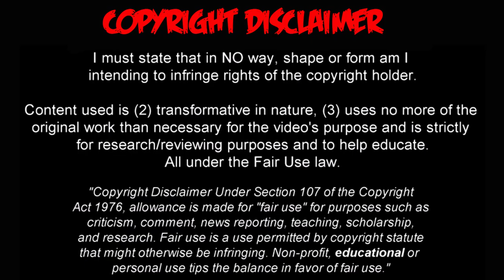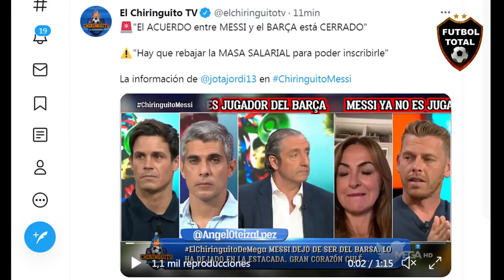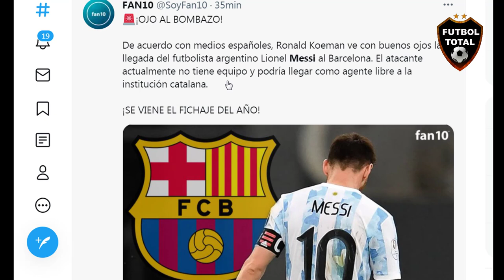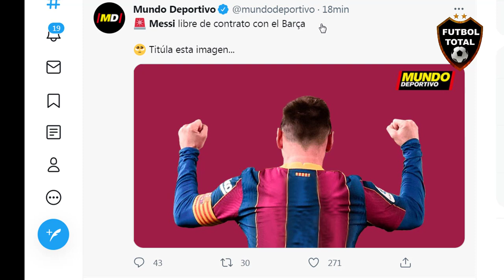🚨 BOMBAZO 🚨 LIONEL MESSI YA NO ES JUGADOR DEL BARCELONA ES AGENTE LIBRE SIN CONTRATO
LIONEL MESSI YA NO ES JUGADOR DEL BARCELONA

🔔RECIBE NOTIFICACIONES CADA VEZ QUE PUBLICO UN NUEVO VÍDEO:
2. Dale Check a: "Recibir todas las notificaciones de este canal"
3. Dale a guardar

Música usada en mis vídeos es Libre de derechos de Autor creditos a audiomicro.